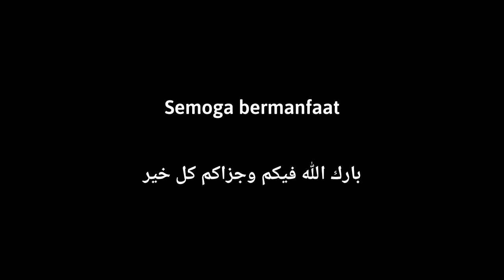Ngaji Kitab At-Tibyan Bab. 6 Bag. 24 | Berhenti Membaca Al-Quran dengan Maksud Tertentu